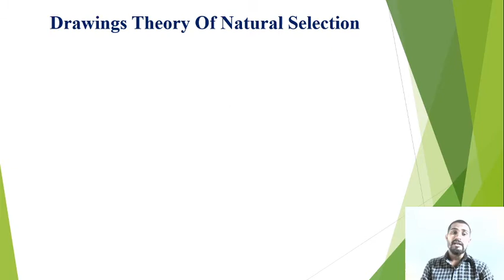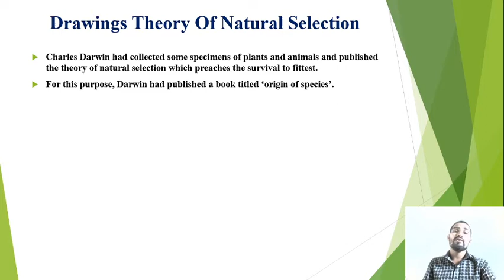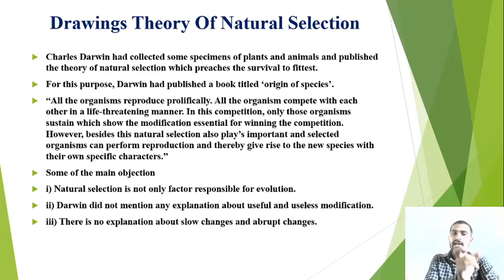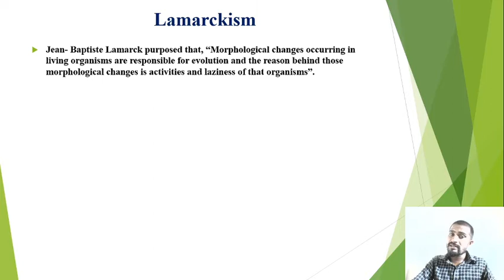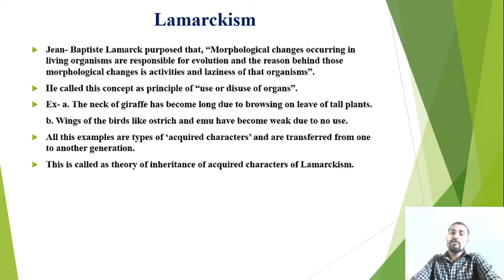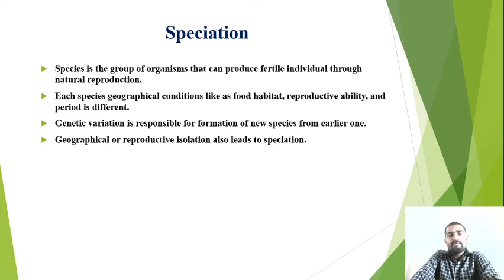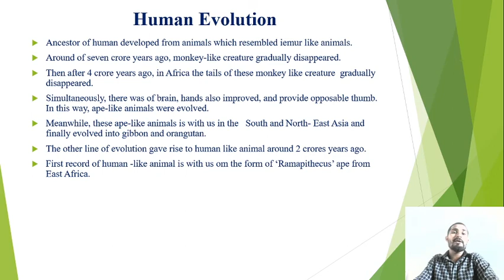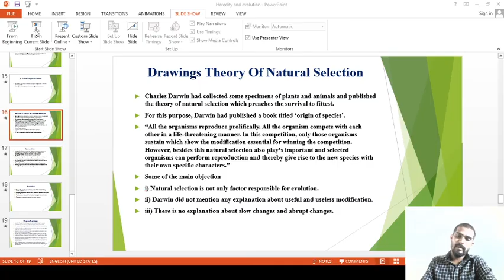10th human evolution